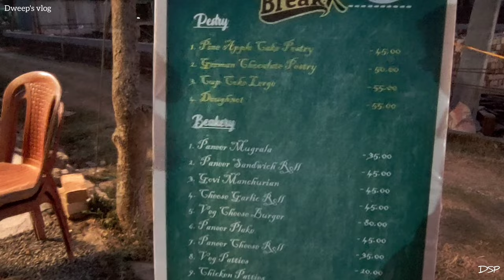NEW CAFE IN GAZOLE😱 ।। TEA BREAKK ।। POCKET-FRIENDLY BUDGET ।। DWEEP'S VLOG 😊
This video is about my food vlog experience in a newly opened cafe at Gazole, Malda.
Hope you guys enjoyed this video.
Hey,
  If you love it...
 Like, cmnt nd share plz...🙏😊
📌🚦Location :  Tea Breakk
📱Shot on
🎨 Edited by : Me ( Dweep ShekharPaul )